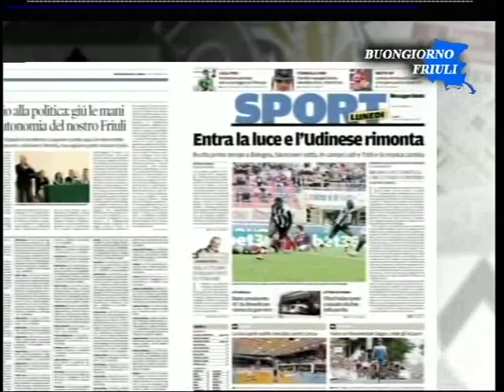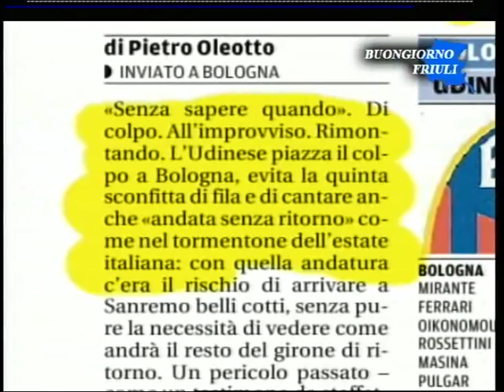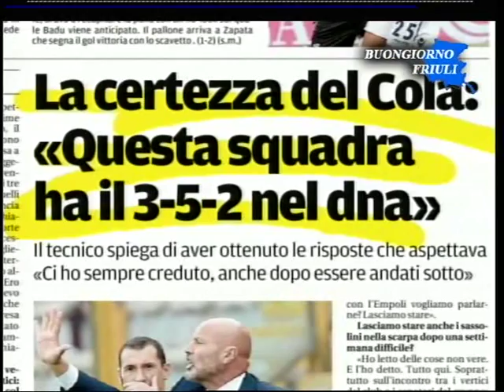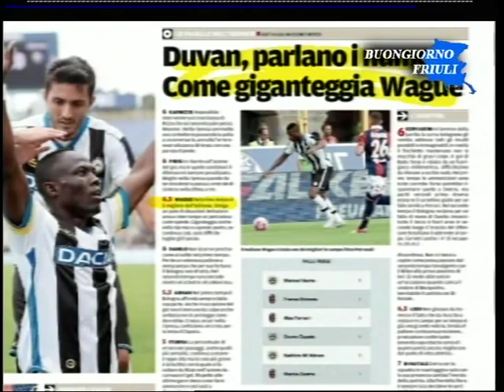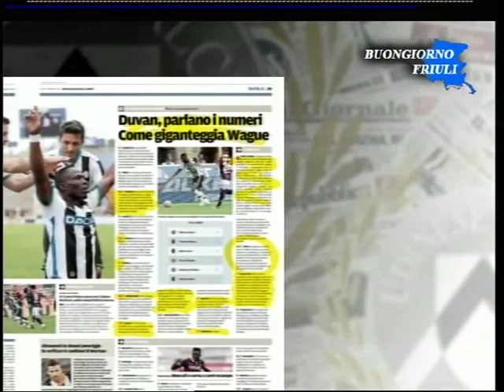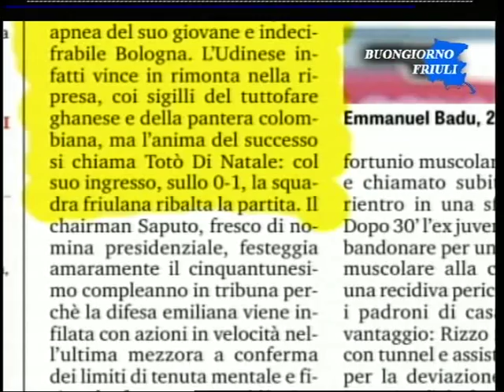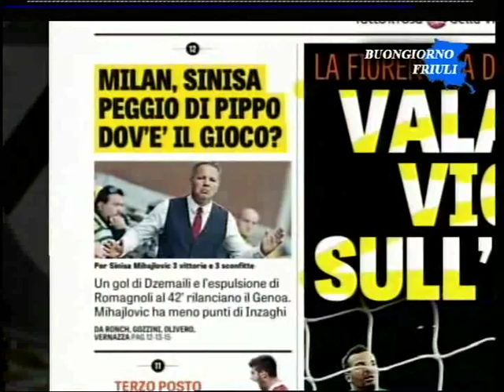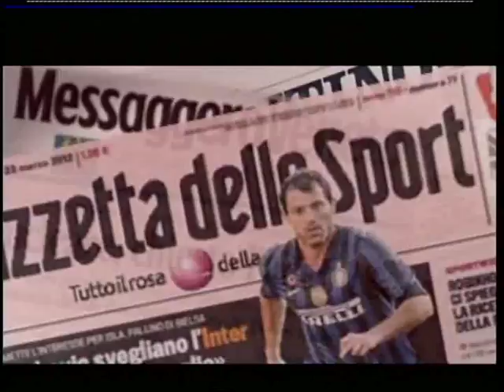28 sett rass